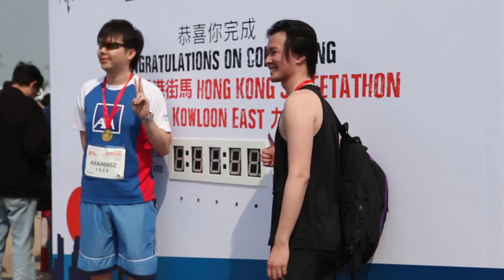AXA安盛香港街馬10公里@九龍東2014 (精華版)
路線體現城市變化，配合人性化元素，締造不一樣的街跑活動!